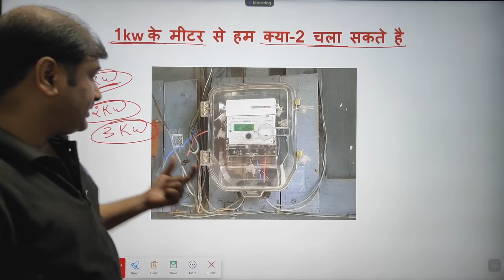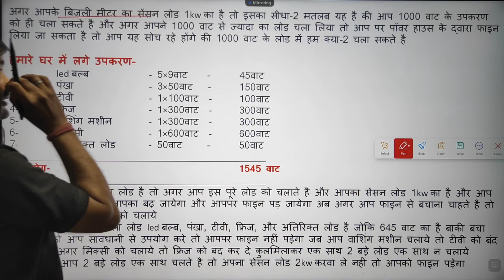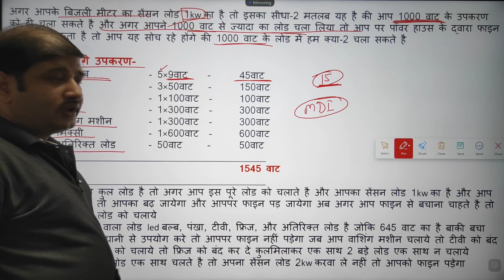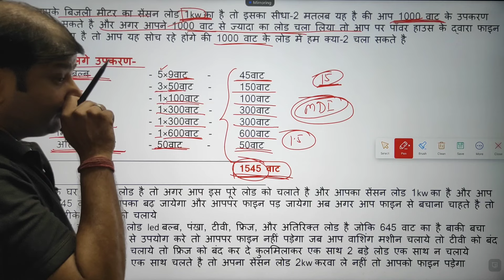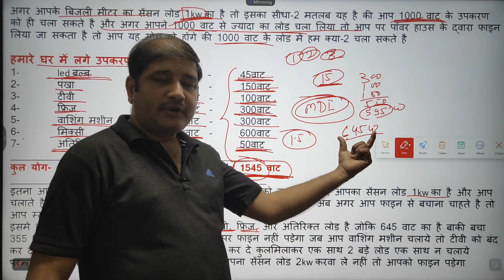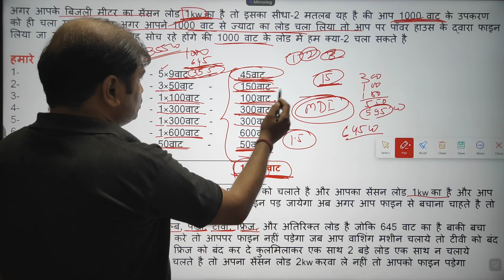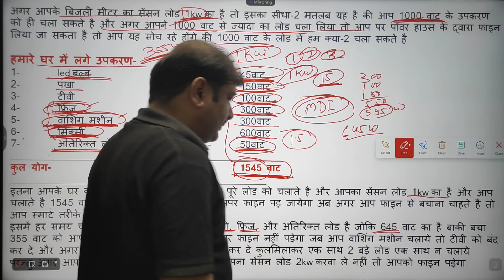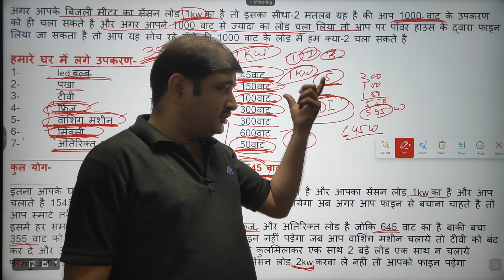1 Kw बिजली में क्या-2 load चलेगा | 1 kilowatt bijli se kya-2 load chalega | load run in 1kw bijli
atomberg Renesa 1200mm BLDC Motor 5 Star Rated
atomberg Efficio Alpha 1200mm BLDC Motor 5 Star
Crompton Energion Hyperjet 1200mm
Home & Kitchen Appliances

1kw के मीटर से हम क्या-2 चला सकते है-
अगर आपके बिजली मीटर का सेंसन लोड 1kw का है तो इसका सीधा-2 मतलब यह है की आप 1000 वाट के उपकरण को ही चला सकते है और अगर आपने 1000 वाट से ज्यादा का लोड चला लिया तो आप पर पॉवर हाउस के द्वारा फाइन लिया जा सकता है तो आप यह सोच रहे होंगे की 1000 वाट के लोड में हम क्या-2 चला सकते है

हमारे घर में लगे उपकरण-
1-  led बल्ब                    - 5×9वाट            - 45वाट
2-  पंखा                          - 3×50वाट          - 150वाट
3-  टीवी                          - 1×100वाट        - 100वाट
4- फ्रिज                          - 1×300वाट        - 300वाट
5- वाशिंग मशीन             - 1×300वाट        - 300वाट
6- मिक्सी                        - 1×600वाट        - 600वाट
7- अतिरिक्त लोड           - 50वाट               - 50वाट
कुल योग-                      1545 वाट
इतना आपके घर का कुल लोड है तो अगर आप इस पूरे लोड को चलाते है और आपका सेंसन लोड 1kw का है और आप
चलाते है 1545 वाट तो आपका बढ़ जायेगा और आपपर फाइन पड़ जायेगा अब अगर आप फाइन से बचाना चाहते है तो
आप स्मार्ट तरीके से लोड को चलाये
इसमें हर समय चलने वाला लोड led बल्ब, पंखा, टीवी, फ्रिज, और अतिरिक्त लोड है जोकि 645 वाट का है बाकी बचा
355 वाट को आप सावधानी से उपयोग करे तो आपपर फाइन नहीं पड़ेगा जब आप वाशिंग मशीन चलाये तो टीवी को बंद
कर दे और अगर मिक्सी को चलाये तो फ्रिज को बंद कर दे कुलमिलाकर एक साथ 2 बड़े लोड एक साथ न चलाये
परन्तु अगर आप 2 बड़े लोड एक साथ चलते है तो अपना सेंसन लोड 2kw करवा ले नहीं तो आपको फाइन पड़ेगा

1 Kw बिजली में क्या-2 load चलेगा | 1 kilowatt bijli se kya-2 load chalega | load run in 1kw bijli | 50Hz electrical